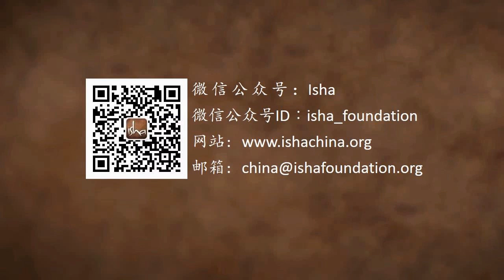如何找到你的古鲁？| Sadhguru 萨古鲁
萨古鲁告诉我们，只有寻求解脱的人才应该寻求一位古鲁。 如果一个人在寻求安慰，就没有必要寻求古鲁。 同时，萨古鲁也告诉我们一个人如何体验古鲁的临在。